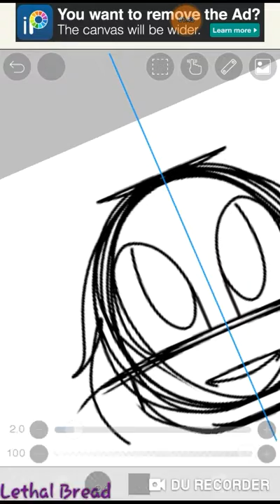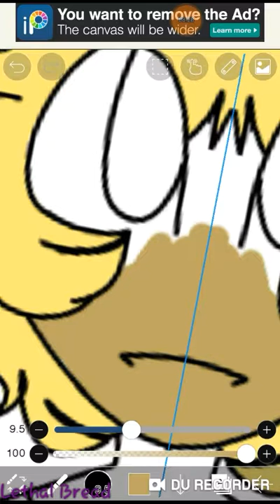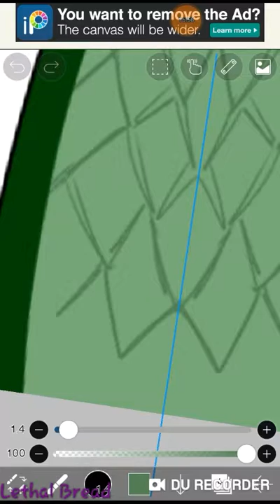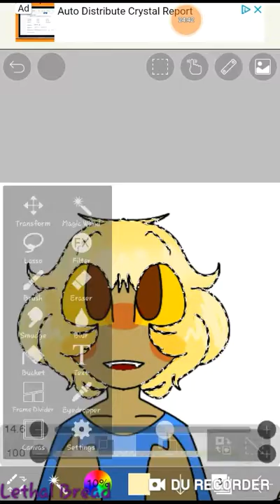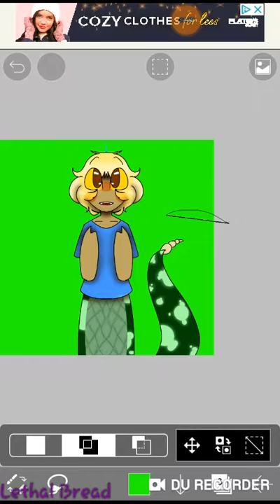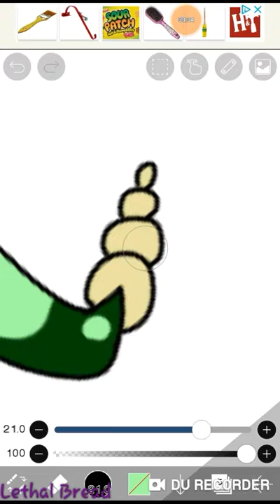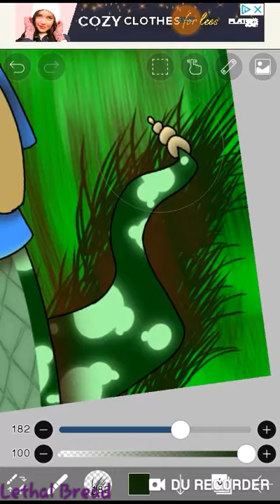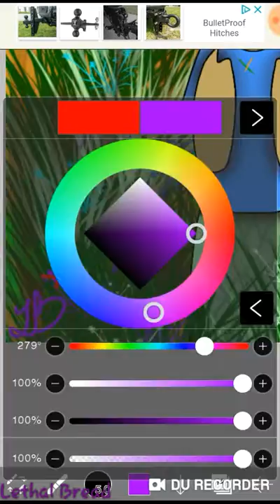Michael, my snek boi (Speedpaint)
It's my sneky boi
I luv him uwu
This took about an hour

Never had anyone ask but here's what I used
Drawing: IbisPaintX
Recording: DU Recorder
Editing: DU Recorder

If you actually read the description despite not needing to, have some virtual hugs and cookies (Or whatever you like if you don't like cookies or hugs uwu)